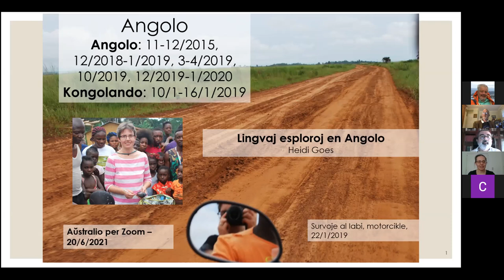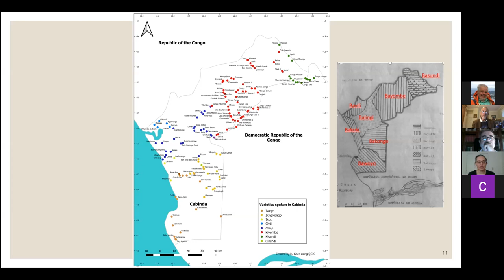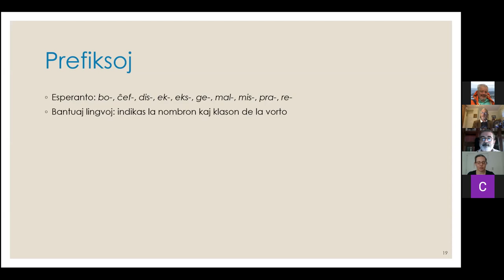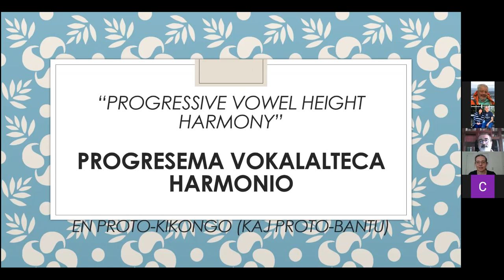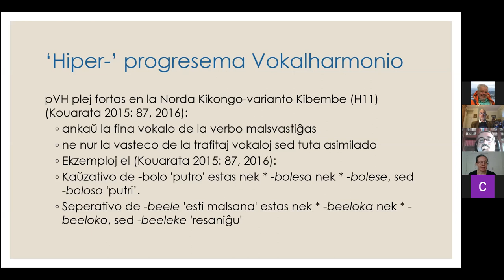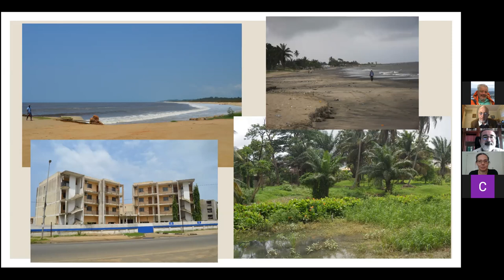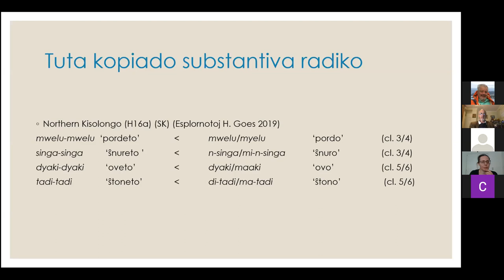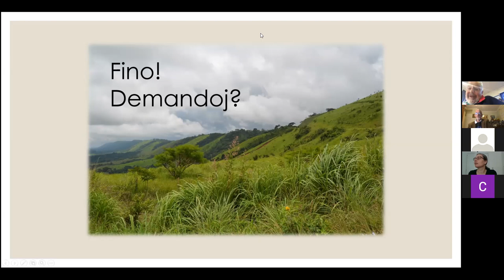Heidi Goes, Lingvaj esploroj en la malnova konga reĝlando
Prelego per Zoom, dimanĉon, la 20-an de junio 2021, organizita de Aŭstralia Esperanto-Asocio

Heidi Goes (Belgio) esploras ekde novembro 2014 pri la Konga Lingvaro, kadre de siaj doktorigaj esploroj, kiuj nun estas preskaŭ ĉe la fino. Post enkonduko pri la lingvaro, ŝi rakontas pri la esploroj surloke en Kongolando kaj precipe Angolo.